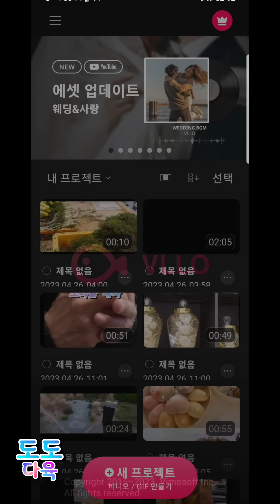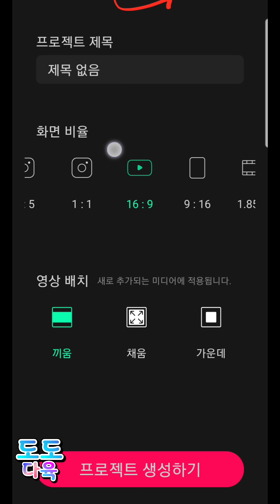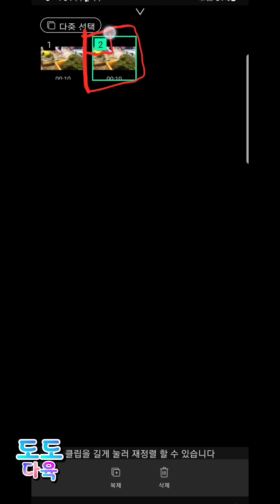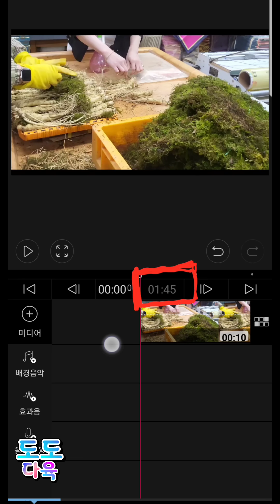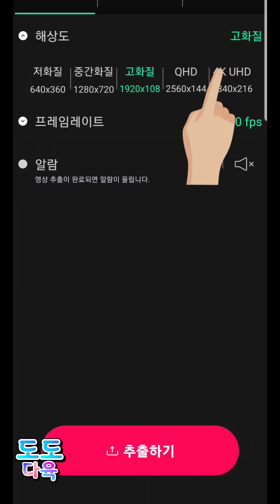블루에서 짧은 영상 길게 만들기(VLLO편집기)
짧은 영상을 길게  만드는 법   만들어 보았습니다  같은 영상을 길게  만드는 방법이였습니다